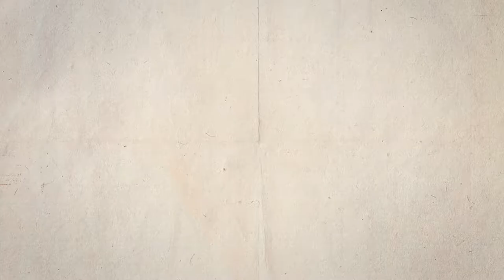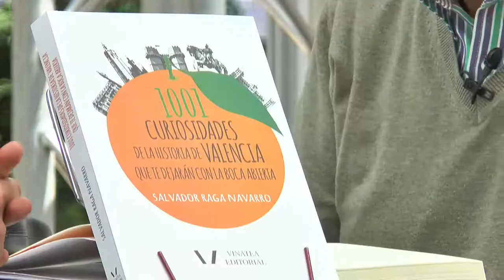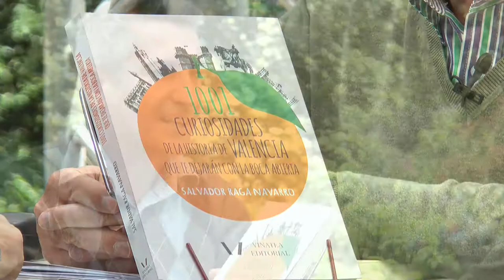FIRA DEL LLIBRE 2018 - SALVADOR RAGA "1.001 curiosidades de la historia de Valencia..."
¿Sabías que el lugar escogido para fundar la Valentia romana fue una isla en medio del río Turia pues era la única zona apta para el cultivo en su entorno y que en el circo romano de Valentia el ambiente era similar al de los espectáculos actuales, compitiendo equipos con colores distintivos a los que se apoyaba desde las gradas? ¿Sabías que en el sepulcro del rey Jaime I el Conquistador existen dos cráneos pues cuando fue asaltado los huesos se mezclaron con los de otros nobles? ¿Sabías que las relaciones sexuales entre judíos y cristianos se castigaban con la hoguera y que en 1391 una turba descontrolada asaltó el barrio judío de Valencia provocando una gran matanza? ¿Sabías que a estos mismos judíos se les obligó a llevar capirotes sobre sus cabezas o capas redondas cuando estuvieran fuera de la judería para identificarse? ¿Sabías que del enamoramiento de Carlos I, con 17 años de edad, con su abuelastra, Germana de Foix, de 29 años, nació una hija conocida como la ”infanta Isabel”, hecho que se “tapó” con el casamiento de Germana con el marqués de Brandemburgo, nombrándola virreina de Valencia? ¿Sabías que una resolución que dictó el Consejo General de la Ciudad de Valencia en el S.XIV prohibía la práctica del juego de pelota en las calles por los grandes altercados que producía y las blasfemias que se proferían? ¿Sabías que al verdugo se le llamó tradicionalmente en Valencia “botxí y que también se le llamó “morro de vaques”, siendo un personaje al que nadie se quería acercar y que debía llevar guantes para tocar la comida cuando compraba? ¿Sabías que un retoño del castaño que describió Ana Frank en su diario, que la joven judía contemplaba desde su escondite de la “casa de atrás” de la Amsterdam ocupada por los nazis está en los jardines interiores del Palau de les Corts Valencianes? … Si te sorprenden estos hechos, prepárate para las 1001 curiosidades que harán que, tras la lectura de este libro, sepas de Valencia y sus anécdotas como una persona experta.